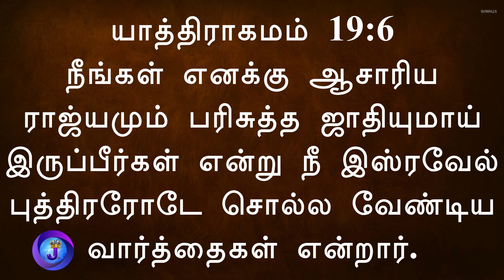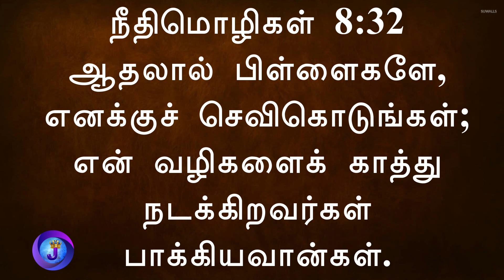BFM சர்ச் வழங்கும் கருணையின் கரங்கள் | Rev. N.ராஜன் joshuatvsurandai 08.09.2024